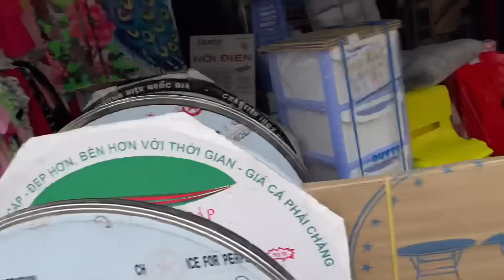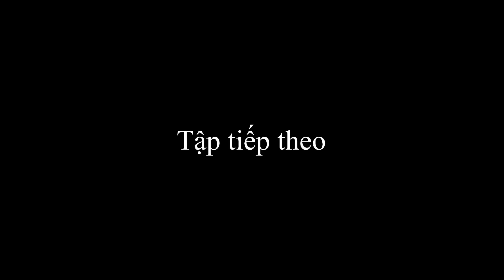TXVL - Ku Lùn Đem Con Bỏ Chợ Dắt Cả Team Đi Mua Và Và Cái Kết Khiến Ông Xàm Quê Đỏ Mặt